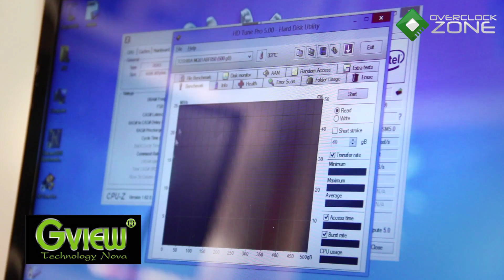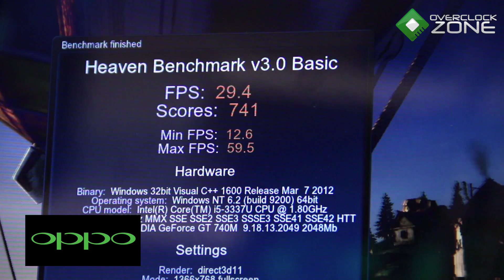OverclockZone TV EP.323 : Toshiba Satellite L40-A (HD)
OverclockZoneTV ในวันนี้จะพบกับโน้ตบุ๊คสุดเท่ห์จากทางค่ายดัง
อย่าง Toshiba ในรุ่นอย่าง Satellite L40-A มาพร้อมกับดีไซน์อัน
โดดเด่น สเป็กจะเป็นอย่างและมีอะไรน่าสนใจกันอีกบ้างนั้นเราไป
ติดตามชมกันเลยครับ แกะกล่องโดย นัส MyStery